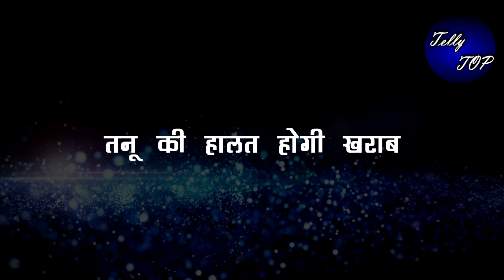KUMKUM BHAGYA ||TANNU को लगेगी हथकड़ी यूँ “VIDEO CALL के ज़रिए जज सुनाएंगे अपना फैसला”